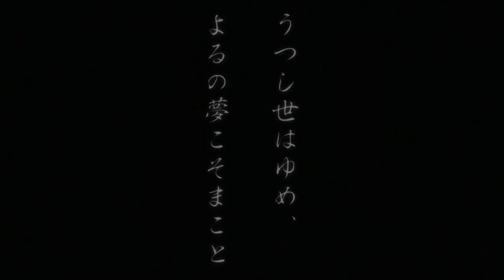「Last days」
Artists: 高尾直樹(Takao Naoki)
A/M: Ranpo Kitan: Game of Laplace
©Music Insert in "Ranpo Kitan: Game of Laplace"